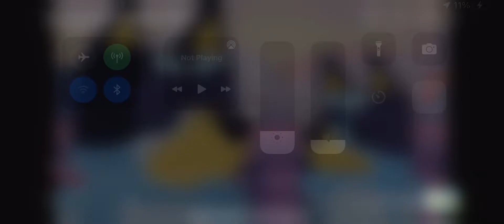December 1, 2022